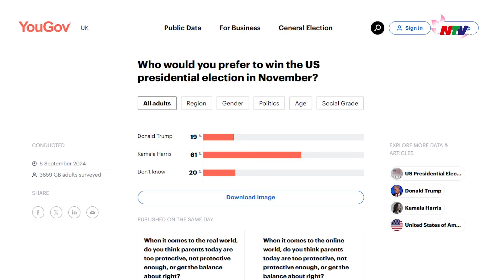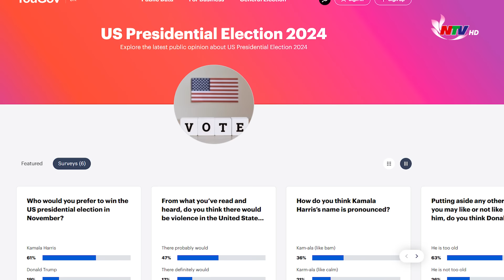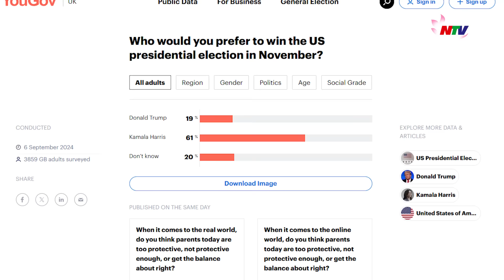TIÊU ĐIỂM: Trump và Harris đấu trí căng thẳng: Ai sẽ giành lợi thế ở các bang chiến trường?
| Tin tức quốc tế | Thời sự quốc tế
Cập nhật các tin tức quốc tế hôm nay

Khảo sát mới nhất từ YouGov cho thấy Phó Tổng thống Kamala Harris và cựu Tổng thống Donald Trump đang bám sát nhau tại 7 bang chiến trường quan trọng. Bà Harris có ưu thế ở 4 bang, trong khi ông Trump dẫn đầu ở 3 bang còn lại. Cả hai ứng viên đều đang tích cực chuẩn bị cho cuộc tranh luận trực tiếp đầu tiên vào ngày 10/9, hứa hẹn tạo ra bước ngoặt quan trọng trên hành trình tranh cử tổng thống Mỹ năm 2024.
YouGov ngày 5/9 công bố khảo sát cho thấy Phó tổng thống Kamala Harris đang có ưu thế ở 4 bang Michigan, Wisconsin, Nevada và Pennsylvania. Cựu tổng thống Mỹ Donald Trump dẫn trước ở ba bang Georgia, Arizona và Bắc Carolina. Tỷ lệ ủng hộ chênh lệch của hai ứng viên tại 7 bang chiến trường đều nằm trong phạm vi sai số của kết quả thăm dò.
Cụ thể, bà Harris dẫn trước ông Trump ở bang Michigan 5 điểm phần trăm. Tại bang Nevada và Wisconsin, ứng viên Dân chủ đều dẫn trước ba điểm phần trăm. Ở Pennsylvania, bà Harris nhận được 46% ủng hộ, nhiều hơn con số 45% của ông Trump.
Tại hai bang Arizona và Georgia, ứng viên Cộng hòa đều dẫn trước với khoảng cách hai điểm phần trăm. Tại Bắc Carolina, nơi ông Trump từng giành chiến thắng sít sao năm 2020, ông nhận được 47% ủng hộ, cao hơn một chút so với kết quả 46% của bà Harris.